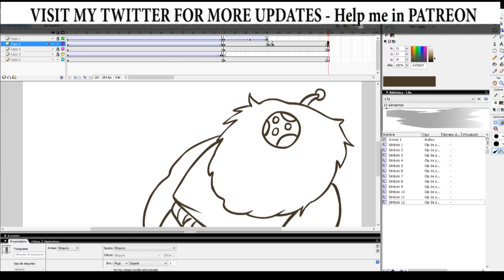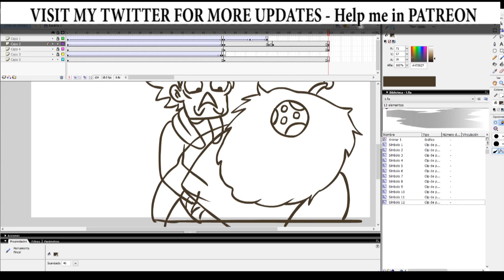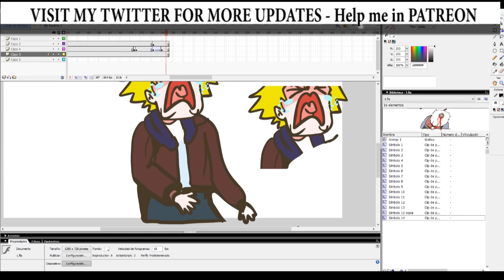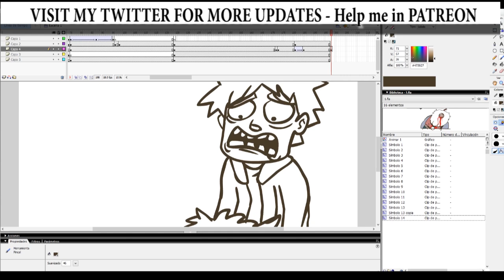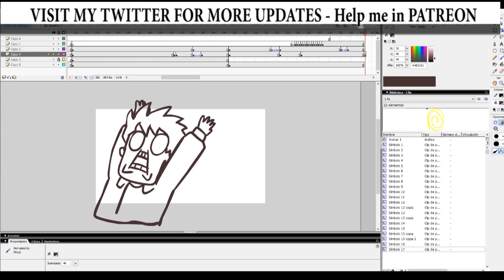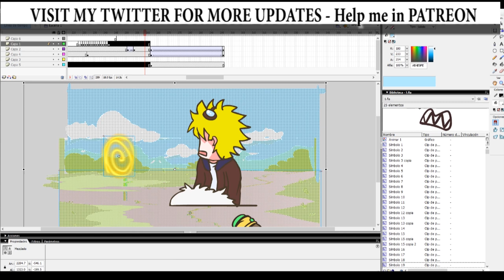EZREAL REWORK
Hi guys!

Sorry for the delay! I'm learning 3D studio max for myself. This is the result of a LOT of HOURS working and headaches. I know that is not perfect and could be better but I'm happy with the video. I'll do sexy girls in 3D in the 2� episode I promise XD.

Buenas gente!

Siento la espera. He estado estudiando 3D studio mas por mi mismo y hacer este video ha sido un quebradero de cabeza constante y he invertido muchas horas. Se que podria estar mejor pero estoy satisfecho con el resultado. Prometo subir pechos en 3d para el siguiente episodio!.